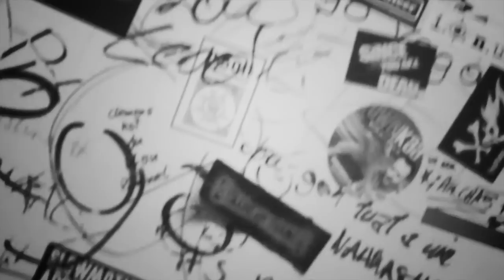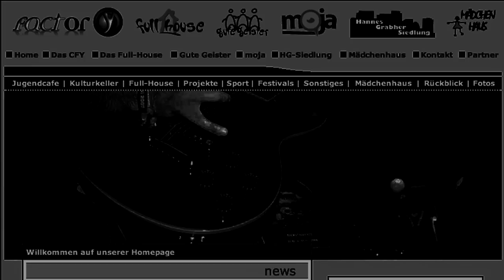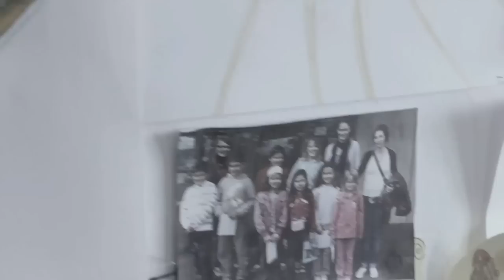Offene Jugendarbeit Lustenau "Culture Factor Y" - Ein Modell macht Schule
Der Infofilm der Offenen Jugendarbeit Lustenau "CFY".